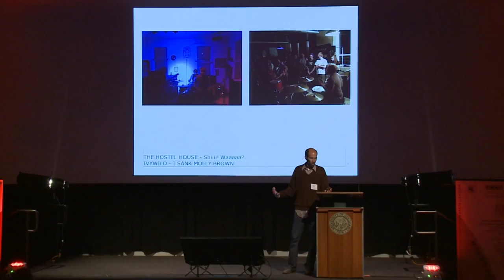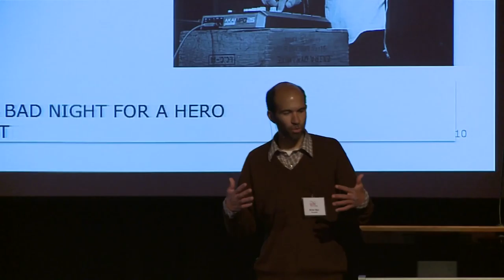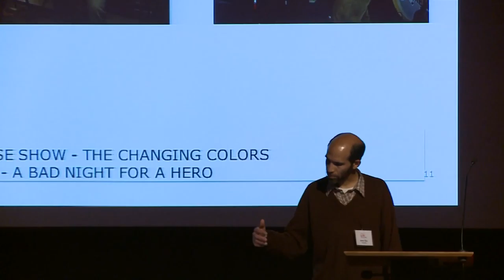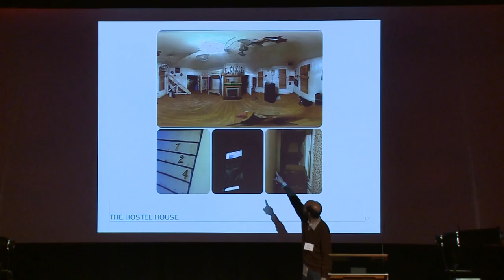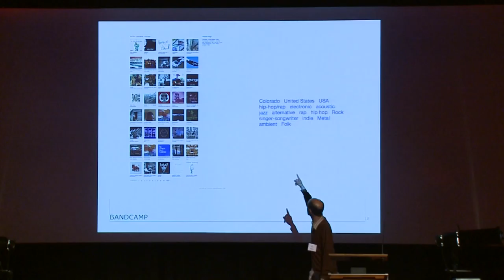5 6 15 Brian Elyo, EPIIC Ignite